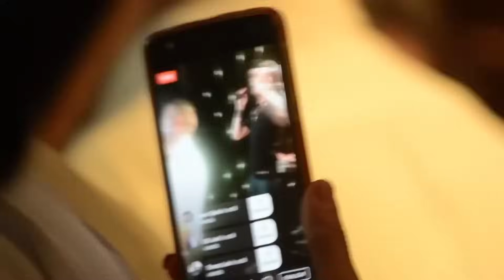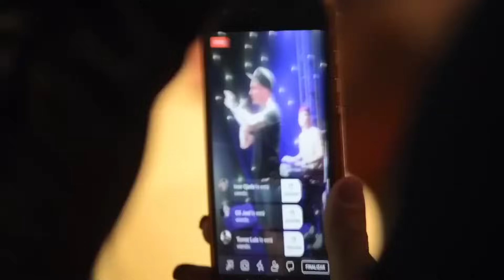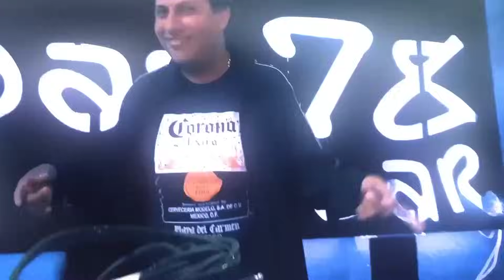Ke Personajes "Adiós Amor & Oye Mujer" Videoclip Oficial